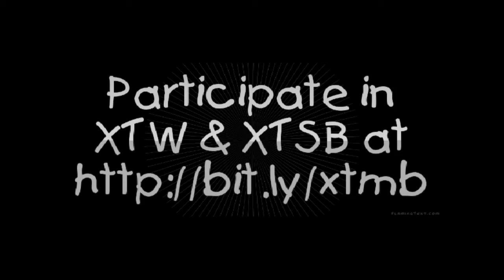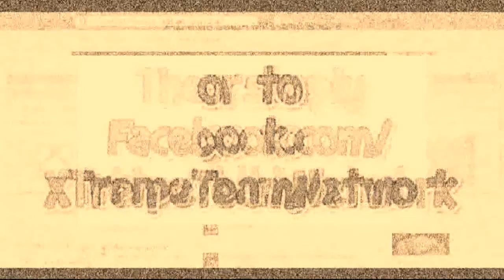12 31 15 Battle 2 Contenders Pool 2 Stock Battle